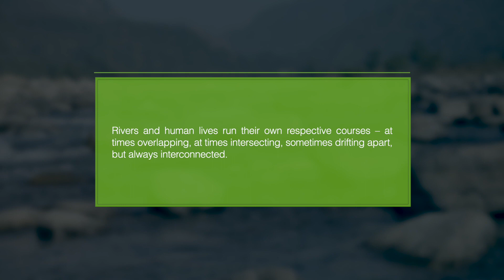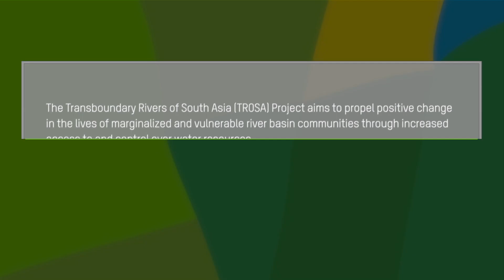LivingRivers | Life By The Rivers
Rivers and human lives run their own respective courses – at times overlapping, at times intersecting, sometimes drifting apart, but always interconnected.

This video is part of a five-part video series titled Living Rivers as part of the TROSA Project. The Transboundary Rivers of South Asia Project aims to propel positive change in the lives of marginalized and vulnerable river basin communities through increased access to and control over water resources.